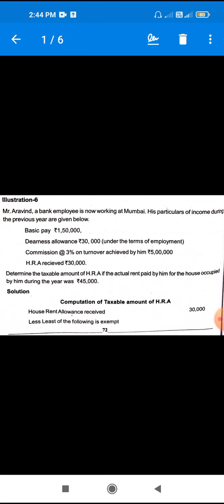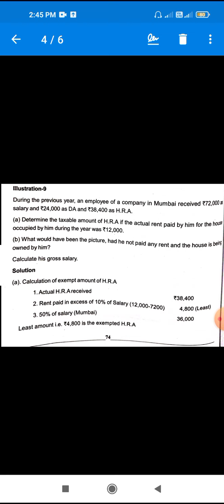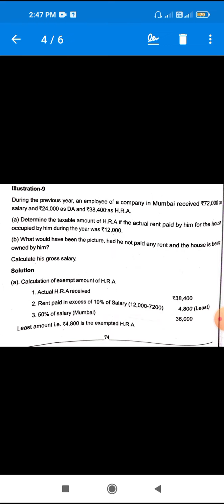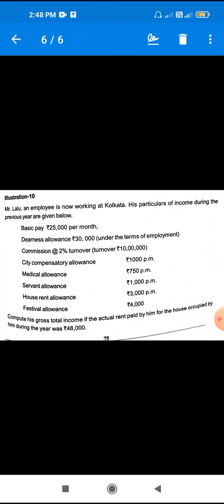Income from salary. 4.2